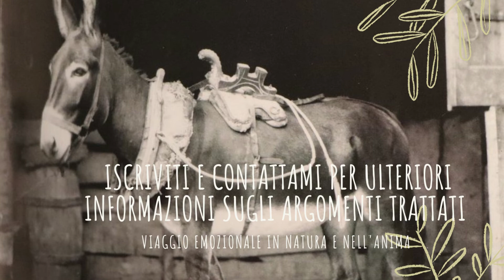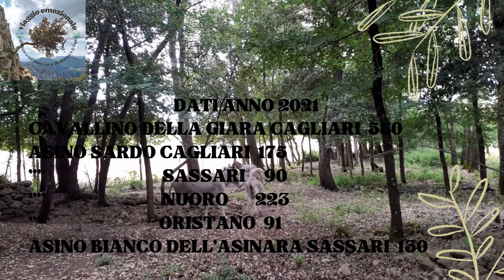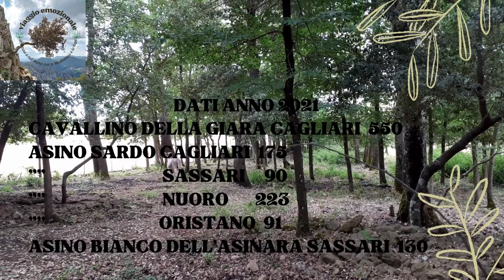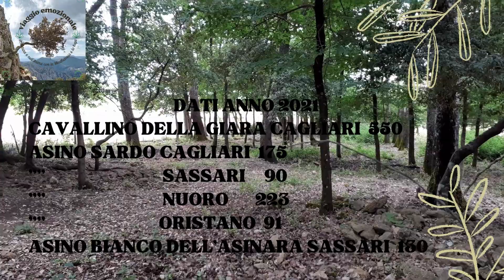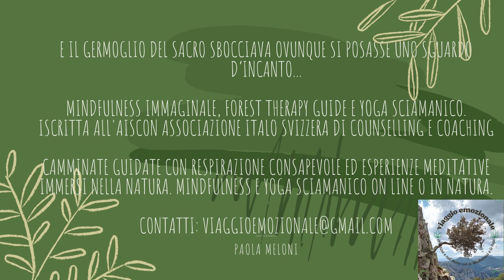Specie equine esclusive della Sardegna. Equine species exclusive to Sardinia.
Oggi faremo un breve viaggio nel mondo equino e in particolare di alcune
specie equine locali e autoctone minacciate di estinzione. Asini e cavalli, animali venerati per il loro supporto nella vita di tutti i giorni, sono stati per questo resi protagonisti delle sfilate in costume di tutte le feste paesane.
Natura e tradizione non possono fare a meno di loro.
Il patrimonio naturalistico della nostra isola costituisce una delle più importanti risorse che il mondo ci invidia.
Varie specie animali differenziano la Sardegna dal continente: basti ricordare l'unicità del muflone, del grifone, dell'avvoltoio nero, della pernice rossa e della testuggine terrestre. E purtroppo sono ormai estinti la foca monaca,
il lupo, l'orso e la talpa.
Alcune specie locali e autoctone delle popolazioni equine, riconosciute di eccezionale valore naturalistico, assolutamente uniche e, purtroppo,
gravemente minacciate da estinzione sono il cavallino
selvaggio della Giara, l'asino sardo e l'asino bianco dell'Asinara.
Le tre specie equine autoctone sono tutte specie esistenti
esclusivamente nella Sardegna e riconosciute in Italia fra i quattordici genotipi di razza equina e asinina riconducibili a gruppi etnici locali. Tipico della Sardegna e morfologicamente differente rispetto a quello continentale è l'asinello sardo, mentre sono assolutamente unici l'asinello bianco dell'Asinara ed il cavallino selvatico della Giara di Gesturi.
Condividete e per ulteriori info e approfondimenti utilizzate il contatto mail in descrizione. Un caro saluto viaggiatori emozionali.
0:00 - Intro
0:03 - Specie equine locali e autoctone a rischio di estinzione in Sardegna: cavallino selvaggio della Giara, l'asino sardo e l'asino bianco dell'Asinara;
0:26 - Patrimonio naturalistico unico;
1:37 - L'asino sardo;
3:10 - L'asino elemento prezioso per la società contadina;
3:46 - Il registro anagrafico delle razze e popolazioni equine;
5:52 - La vita dell'asino;
6:52 - L'utilizzo dell'Asino e del cavallino della Giara;
10:29 - Iniziative per la conservazione della specie.
Today we will take a short trip to the equine world and in particular to some of them equine species local and indigenous people threatened with extinction. Donkeys and horses, revered animals for their support in the everyday life, they were therefore made protagonists of the costume parades of all village festivals.
Nature and tradition cannot do without them.
The naturalistic heritage of our island constitutes one of the most important resources that the world envies us.
Various animal species differentiate Sardinia from the continent: just remember the uniqueness of the mouflon, the griffon, the black vulture, the red partridge and the land tortoise. And unfortunately the monk seal are now extinct, the wolf, the bear and the mole.
Some local species and indigenous of equine populations, recognized as having exceptional naturalistic value, absolutely unique and, unfortunately,
critically endangered from extinction are the pony
wild of the Giara, the Sardinian donkey and the white donkey of Asinara.
The three native equine species
threatened with extinction are all extant species
exclusively in Sardinia and recognized in Italy among the fourteen genotypes of equine and asinine breed attributable to local ethnic groups. Typical of Sardinia and morphologically different from the continental one is the donkey Sardinian, while the white donkey of Asinara and the wild pony of Giara di Gesturi are absolutely unique.
Please share and for more info and insights use the email contact in the description. A warm greeting to emotional travelers.
Video contents
0:00 - Intro
0:03 - Equine species local and indigenous at risk of extinction in Sardinia: wild horse of the Giara, the Sardinian donkey and the white donkey of Asinara;
0:26 - Unique natural heritage;
1:37 - The Sardinian donkey;
3:10 - The donkey is a precious element for peasant society;
3:46 - The registry of equine breeds and populations;
5:52 - The life of the donkey;
6:52 - The use of the Donkey and the horse of the Giara;
10:29 - Initiatives for the conservation of the species.